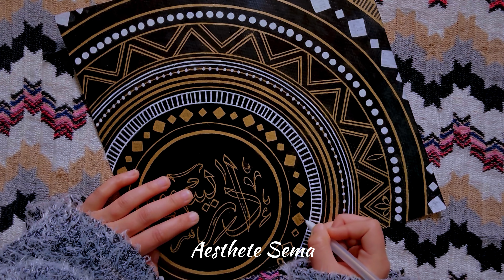idrees | idrees Name Calligraphy Tutorial | Arabic Calligraphy | Aesthete Sema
idrees | idrees Name Calligraphy Tutorial | Arabic Calligraphy | Name Script | Art | Video | Aesthete Sema

Material Used :
👉🏻 Zen Sangam Gouache Paper
👉🏻 Brustro Acrylic Paints
👉🏻 Sakura Metallic Gelly Roll Pen
👉🏻 Artline Calligrahy Pastel Pen